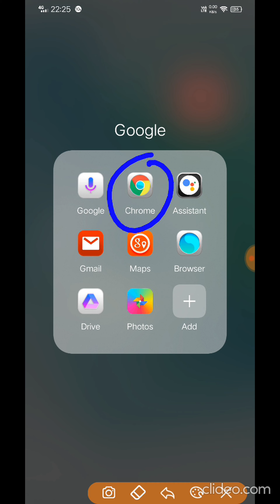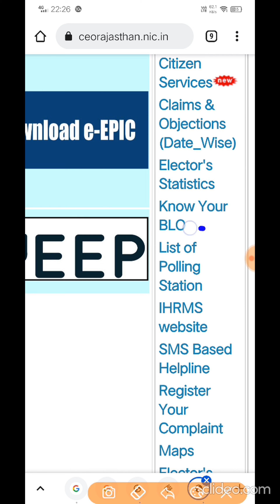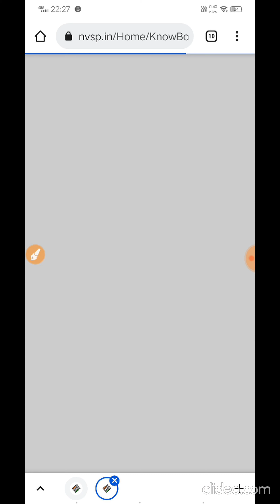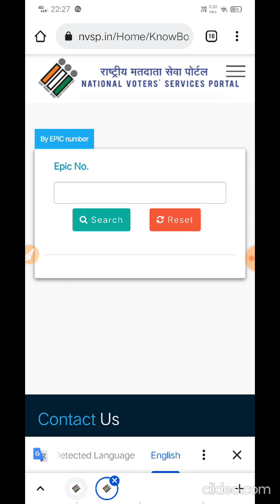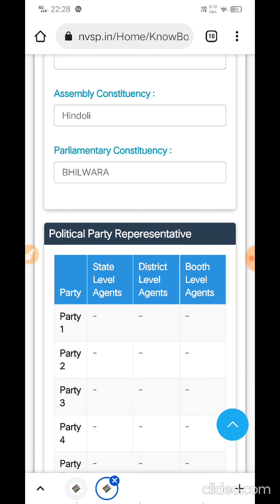know your blo | who is booth level officer in my area | mera BLO kon hai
About this video :
this vedio provide information about booth level officer in your area using NVSP portal.
you can see all details about your polling booth, BLO name with mobile number and election officers belongs to your area.

video by akhilesh
video by akhilesh chittora
video by akhileshchittora
video by a & t videos
Know your BLO
Search BLO name with mobile number
My booth details in NVSP portal
who is my BLO

Tripti Gupta
Founder A & T Videos

Akhilesh Chittora
Chief Editor
A & T Videos